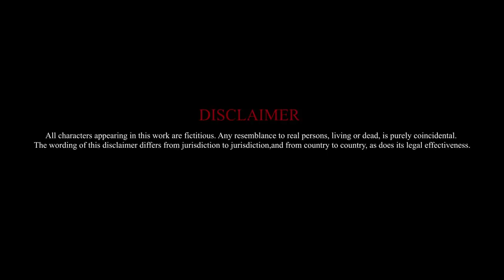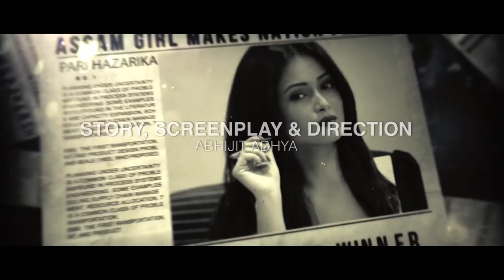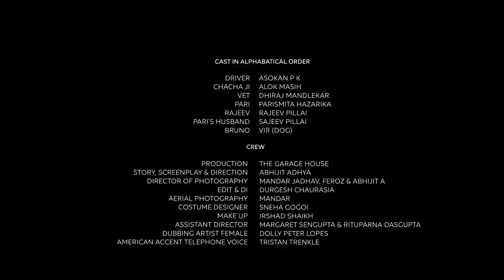BRUNO | SHORT FILM | RAJEEV PILLAI | PARISMITA | THE GARAGE HOUSE | ABHIJIT ADHYA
Cast & Crew

Production Company : The Garage House
Story, Screenplay & Director : Abhijit Adhya
Assistant director: Margaret Sengupta & Rituparna Dasgupta
Artists : Rajeev Pillai, Parismita Hazarika , Vir (Dog) , Dhiraj M , Asokan P K  and Alok Masih, Sajeev Pillai
Editor & DI: Durgesh Chaurasia
Post Production Studio : DGC Film Works
Dubbing Artist Female :  Dolly Peter Lopes
American Accent Telephone Voice : Tristan Trenkle
American Accent Talent coordinator : Robin Humbert
DoP : Mandar, Feroz & Abhijit A
Aerial DoP : Mandar
Assistant Camera : Mantosh & Jubeb
Music Director & Bankground Score  :  Christus Stephen
" No" Lyrics & Singer : Rajanka Bomble
Music Production Assistance : Alen Thoms, Shivahari Varma , Bhavya Thacker
Sound Design : Avinash Singh
Sound Studio : Wave & Frames Studio
Light : Salim
Make-up : Irshad S
Costume designer : Sneha Gogoi
Animal Handler : Sada
Location :  Trikaya Retreat
Line producer : Ankush Gaikwad
Special thanks : Anil and Archana